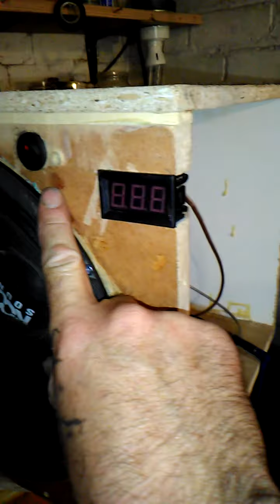Home made portable battery powered bass guitar amp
Quick little test of my creation,think ill add another speaker as Im only using one channel but so far so good. using a single channel car amp in it now.